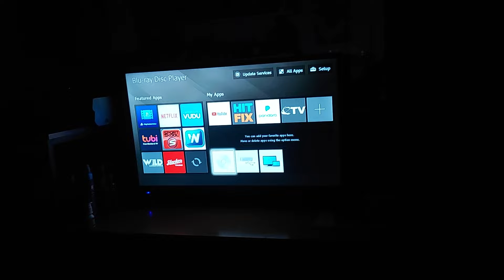Opening Of Alvin & The Chipmunks: The Road Chip Blu-Ray/DVD From 2016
The Final Reviews Of Alvin & The Chipmunks Reviews Are Gonna Be Coming Up Soon But The Reboot DVD Review Of Alvinnn & The Chipmunks Is Coming Up In Summer Of 2024.

1. 20th Century Fox Home Entertainment Logo
2. The Peanuts Movie Promo
3. Kung Fu Panda 3 Promo
4. Ice Age: Collusion Course Trailer
5. DVD Menu
6. FBI Anti-Piracy Warning Screen
7. Piracy Is Not A Victimless Crime Screen
8. MPPA Rating Screen
9. 20th Century Fox Logo
10. Regency Logo